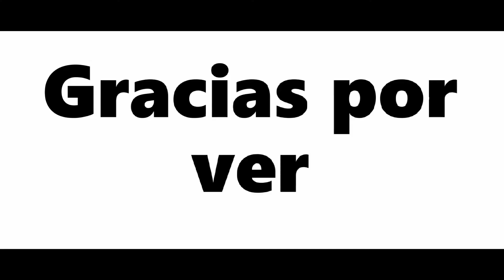Conoce al Vehículo blindado Armadillo de la Faes de Venezuela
Información sobre el vehículo blindado armadillo de las Fuerzas de Acciones Especiales FAES de Venezuela